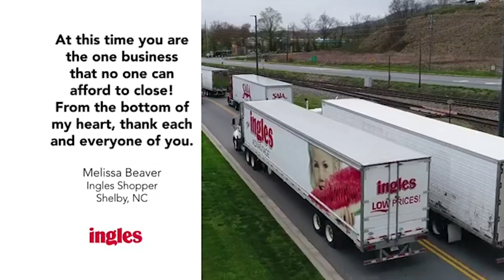On The Beat: A look at Georgia's football future and championship hopes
Oct. 5 episode